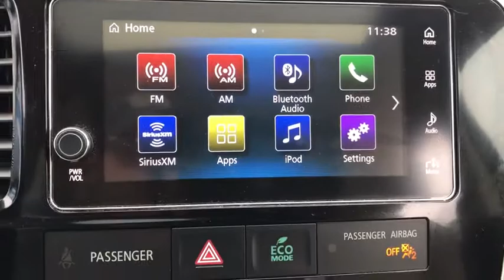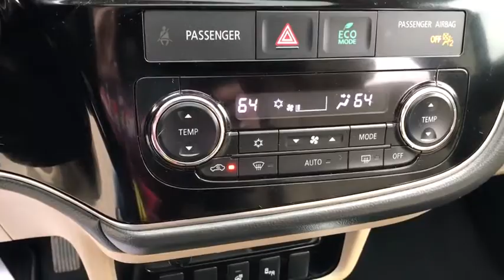2018 Mitsubishi Outlander Thibodaux, Schriever, Houma, Napoleonville, Raceland T19363AA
Mercury Gray Metallic Used 2018 Mitsubishi Outlander available in Thibodaux, Louisiana at Dantin CHevrolet. Servicing the Schriever, Houma, Napoleonville, Raceland, LA area.

Dantin Chevrolet
644 W Main St

Recent Arrival!brbrCARFAX One-Owner. Clean CARFAX. 25/30 City/Highway MPGbrbrGray Mitsubishi Outlander SEL FWD Bluetooth / Hands Free, Leather Seats, Backup Camera, Adaptive Cruise Control, Automatic High Beam, Forward Collision Mitigation, Heated Steering Wheel, LED Fog Lights, LED Headlights, Multi-View Camera System, Power Glass Sunroof, Rockford-Fosgate Premium Sound System, SEL Touring Package.brSEL Touring Package (Adaptive Cruise Control, Automatic High Beam, Forward Collision Mitigation, Heated Steering Wheel, LED Fog Lights, LED Headlights, Multi-View Camera System, Power Glass Sunroof, and Rockford-Fosgate Premium Sound System), 3rd row seats: split-bench, 4-Wheel Disc Brakes, 6 Speakers, 6.026 Axle Ratio, ABS brakes, Air Conditioning, AM/FM radio: SiriusXM, AM/FM Stereo, Auto-dimming Rear-View mirror, Automatic temperature control, Blind spot sensor: Lane Change Assist (LCA) warning, Brake assist, Bumpers: body-color, Driver door bin, Driver vanity mirror, Dual front impact airbags, Dual front side impact airbags, Electronic Stability Control, Exterior Parking Camera Rear, Four wheel independent suspension, Front anti-roll bar, Front Bucket Seats, Front Center Armrest w/Storage, Front dual zone A/C, Front fog lights, Front reading lights, Fully automatic headlights, Garage door transmitter: HomeLink, Heated door mirrors, Heated Front Bucket Seats, Heated front seats, Illuminated entry, Knee airbag, Leather Seat Trim, Leather Shift Knob, Low tire pressure warning, Occupant sensing airbag, Outside temperature display, Overhead airbag, Overhead console, Panic alarm, Passenger door bin, Passenger vanity mirror, Power door mirrors, Power driver seat, Power Liftgate, Power steering, Power windows, Radio data system, Rain sensing wipers, Rear anti-roll bar, Rear seat center armrest, Rear window defroster, Rear window wiper, Remote keyless entry, Roof rack: rails only, Security system, Speed control, Speed-sensing steering, Speed-Sensitive Wipers, Split folding rear seat, Steering wheel mounted audio controls, Tachometer, Telescoping steering wheel, Tilt steering wheel, Traction control, Trip computer, Turn signal indicator mirrors, Variably intermittent wipers, and Wheels: 18 x 7 2-Tone Aluminum Alloy.brbrbrDantin Chevrolet of Thibodaux is the best place to find a new Chevrolet, Used car, Truck and SUV in the Louisiana area. Our staff is ready to help you with your purchasing or financing options. We offer Service Contracts and competitive rates! Let us help you answer the question of what is my trade worth. Come see us at Dantin Chevrolet at 644 West Main Street Thibodaux, LA, or call today!